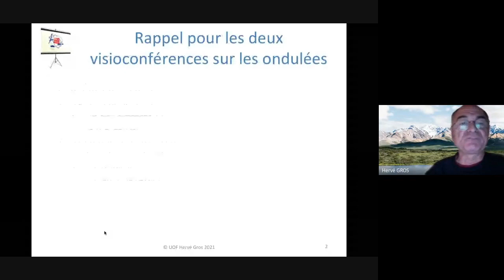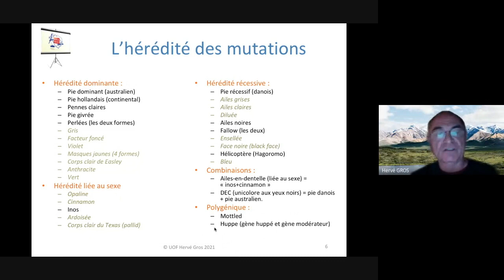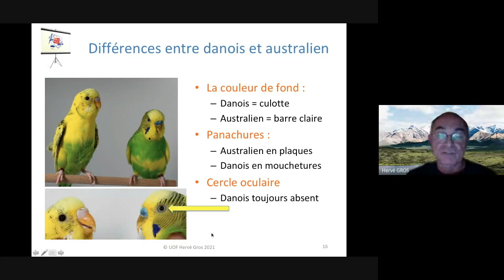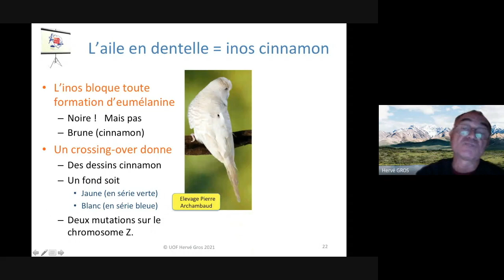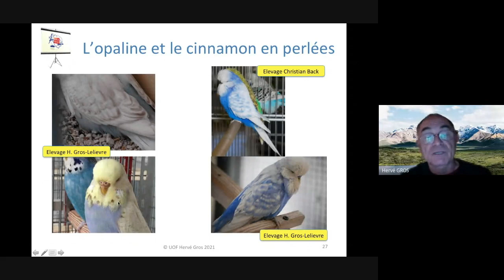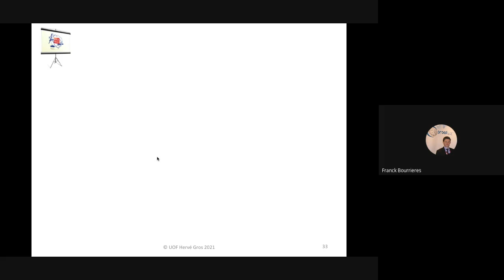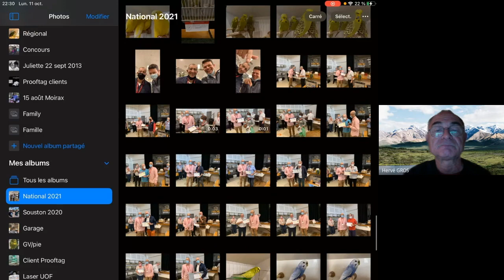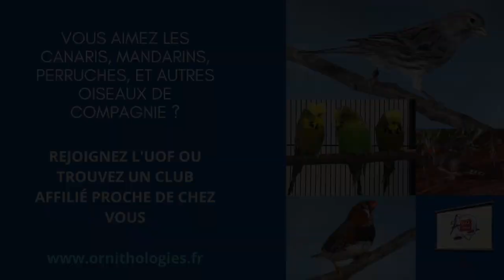Mutations de dessin des perruches ondulées - Visio'UOF 15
Les mutations de dessin chez les perruches ondulées, partie 3 - par Hervé Gros.
Quinzième visioconférence organisée par l'UOF (COM France) le 11 octobre 2021.

Les visio’UOF ont lieu deux fois par mois, sur inscription et avec accès réservé aux adhérents de l’Union Ornithologique de France. Possibilité aussi d’accéder et de revoir toutes les visioconférences en replay. Une inscription aux replays donne accès à tous les replays de l’année en cours. Un service réservé aux adhérents de l’Union Ornithologique de France.